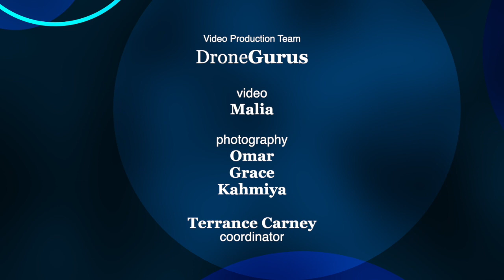PS 346 November 2023 AwardsCeremony (9 am)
Abe Stark Elementary School; Jabari Edwards, Principal; Pamela Palmer, Assistant Principal; video: DroneGurus: Malia, Grace, Omar, and Kahmiya (Terrance Carney, supervisor)